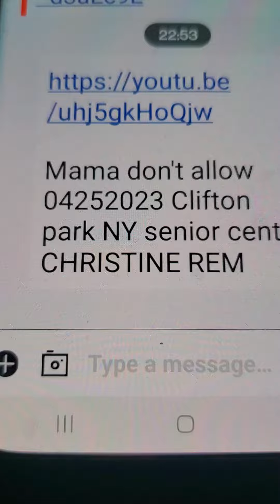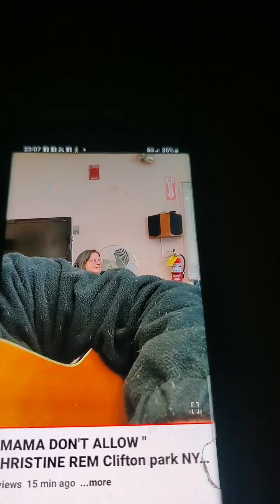MAMA DON'T ALLOW 04252022 CLIFTON PARK NY SENIOR CENTER CHRISTINE REM VOCAL